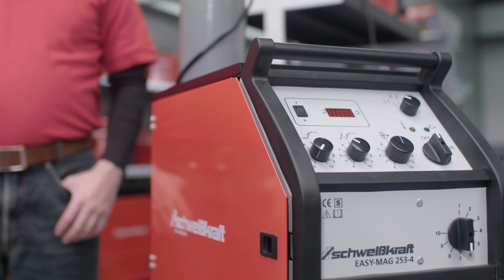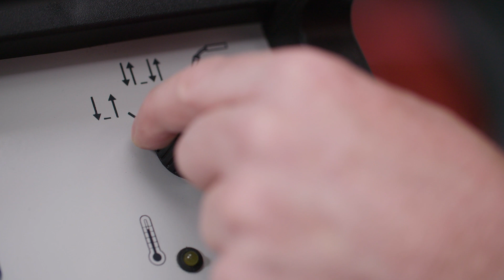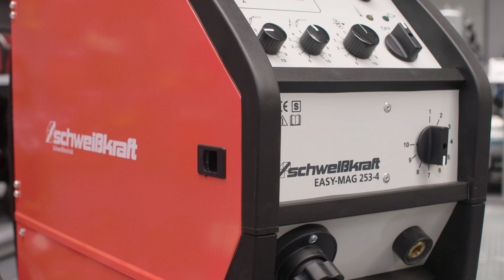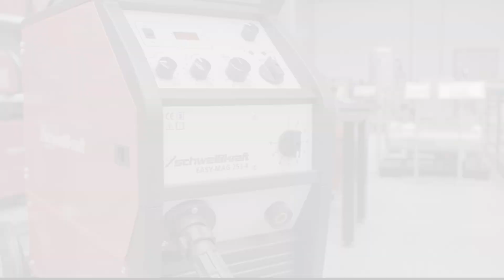Schweißkraft EASY-MAG-Serie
Warum ist die EASY-MAG-Serie unsere erfolgreichste MIG/MAG-Serie?
Und wie ist so ein Gerät überhaupt aufgebaut und wie funktioniert es?
Für was und wen eignet sich das Gerät?
Alle Antworten darauf und noch viele weitere Informationen gibt es in diesem Video.